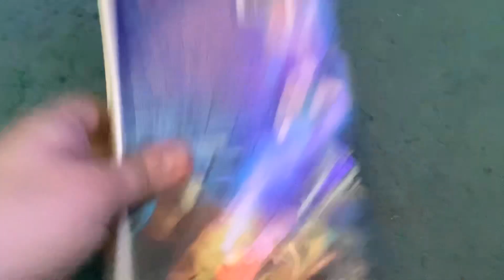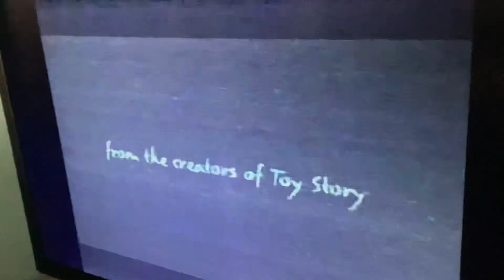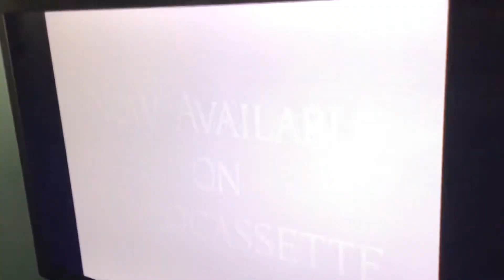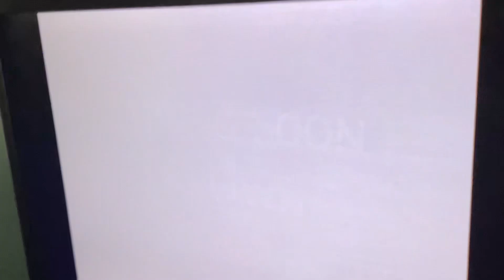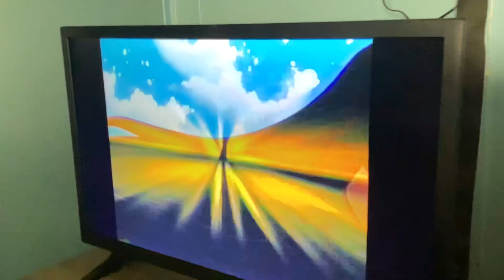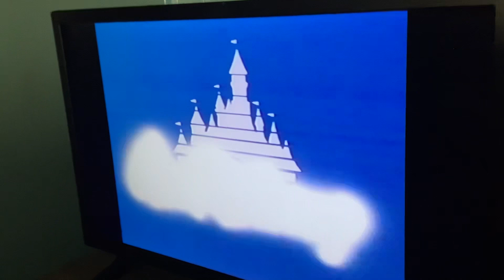Opening to The Black Cauldron 1998 VHS (Version #1)